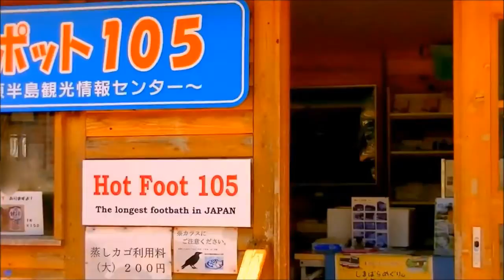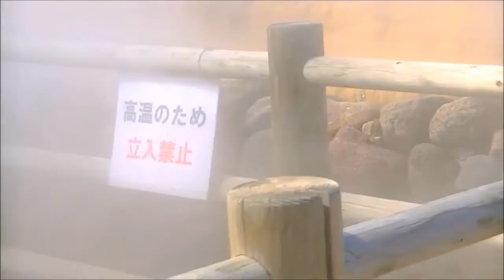ほっとふっと105(小浜温泉足湯)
長崎県雲仙市小浜温泉の足湯「ほっとふっと105」とその周辺で
足湯の長さは105ｍで、これは源泉の温度が105℃からきてますが、日本一長い足湯です。ＢＧＭは、小浜ブルースです。